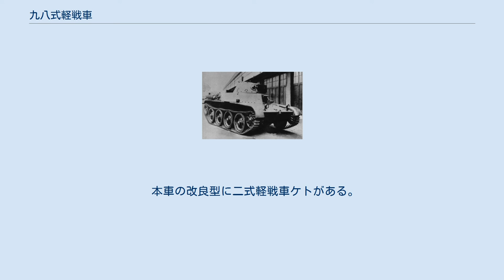九八式軽戦車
九八式軽戦車 ケニ（きゅうはちしきけいせんしゃ ケニ）は九五式軽戦車の後継車輛である軽戦車。
九五式軽戦車の後継として1938年から設計が開発されたが、実際の試作車の完成は1939年9月にずれ込んだ。
 車体全高が低く抑えられ、また装甲板の接合に溶接を取り入れたことで、最大装甲厚が九五式軽戦車の12mmから16mmへと強化されているにもかかわらず、重量も軽減された上に速度も向上した。
被弾経始にも考慮され、円錐台形の砲塔を採用し、車体上部が斜めの装甲板で構成されている。
 開発時には、後輪駆動の採用、油圧操縦による丸ハンドル式の操向装置を備え、独立懸架による大型転輪を片側に4個有し、最高速度55km/hを発揮するケニBと呼ばれるタイプ(性能表参照)も試作されたが、量産型では従来通りのシーソー式連動懸架と前輪駆動を採用した。
また従来では外部に露出していたサスペンション機構は車体内部に納められ、被弾にも強くなっている。
 主砲には一〇〇式37mm戦車砲を採用し、九五式軽戦車の九四式37mm戦車砲に比べて攻撃力が改善されている。
車載機銃は車体前面機銃と砲塔後部の機銃を廃止し、砲塔前面に主砲同軸に配置されている。
このため敵歩兵への即応性が大幅に向上した。
これにともなって砲塔は二名用となり、偵察能力も向上した。
しかし車体に対し主砲の開発は遅れ、一〇〇式37mm戦車砲が制式化されたのは1941年（昭和16年）のことである。
 エンジンは統制一〇〇型空冷直列6気筒ディーゼルに変更され、消音器（マフラー）は、機関室の右側面後方のフェンダー上に1つ配置されていた。
本車の燃料タンク(燃料槽)の搭載容積は128Lであった。
 九八式軽戦車は九五式軽戦車より多くの面で改良されたものの、決定的な性能差にはつながらなかった。
このことから日本陸軍では既に生産が軌道に乗っており、信頼性も十分であった九五式軽戦車の生産を優先して行った。
そのため九五式軽戦車の生産数2,378輛にたいし、九八式軽戦車の生産数は113輛にとどまっている。
 本車の改良型に二式軽戦車ケトがある。